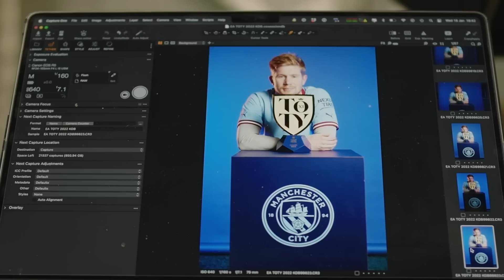KDB MAKES FIFA 23 TOTY | INSIDE CITY 419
Watch the best behind-the-scenes moments from another action-packed week for City.

The latest instalment of Inside City starts with Pep Guardiola’s side being greeted onto the training field by one of our Academy teams – who couldn’t contain their excitement.

Following on from this, there’s a small matter of a Manchester derby and the visit of Spurs to the Etihad Stadium.

Elsewhere, a member of Pep Guardiola’s side is named in the FIFA 23 Team of the Year while the hard work continued on the training field.